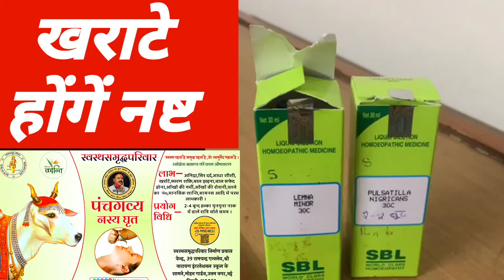खराटे को करें अलविदा होम्योपैथी व पंचगव्य नासिका धृत से